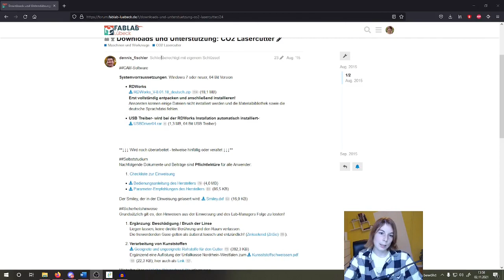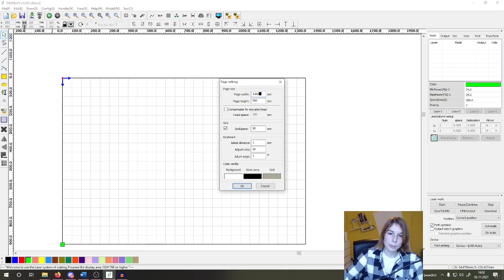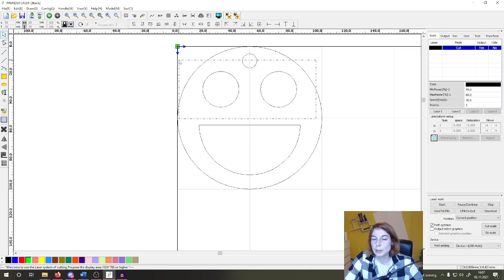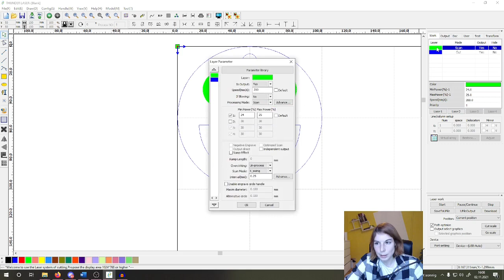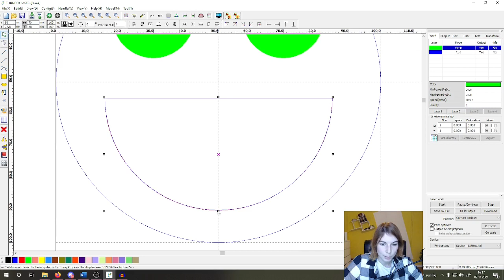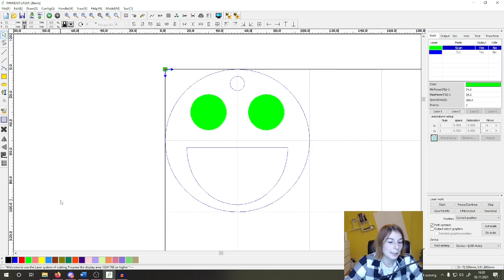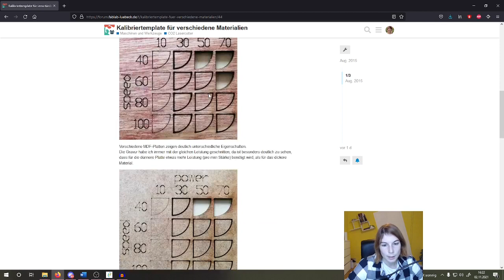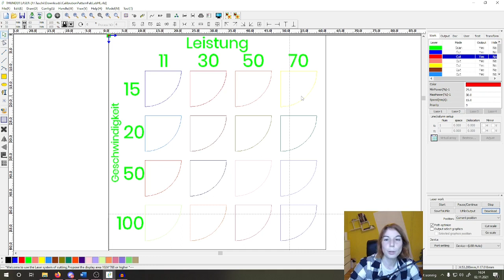Einweisung Lasercutter Software - RDWorks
Um dem Lasercutter zu erklären was er machen soll werden deine Datein mit der Software RDWorks vorbereitet. In diesem Video zeigen wir dir von der Installation bis zum Übertragen der Laserdatei alle Schritte die Du kennen muss.